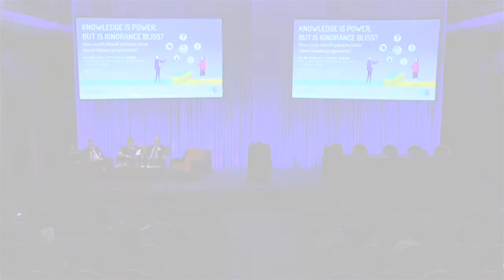Knowledge is power, but is ignorance bliss?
A live debate at the 2018 Annual Meeting of the European Charcot Foundation. Featuring Prof Dawn Langdon, Prof Patrick Vermersch, Prof Sven Schippling, Jane Shanahan and David Yeandle.